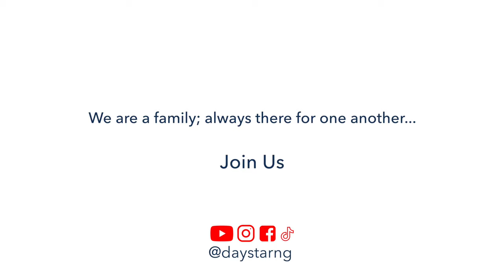Daystar Christian Centre TV Commercial